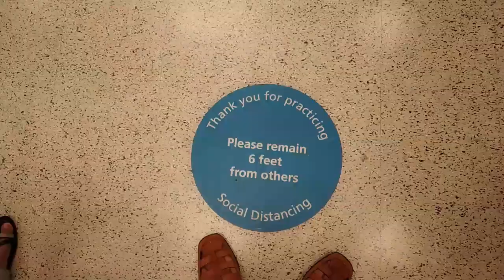ଆମେରିକାରେ ପ୍ରଥମ ଥର shopping | ଶସ୍ତା ମିଳିଲେ ହେଲା 😋 | Odia Vlog in USA | Vlog #4 | JKR Vlogs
1st time went to shop some dress in USA. Please watch the video to know the cost and all .

I am JKR & I Love to make people laugh through my comedy,Troll,Vlog ,Roast & Review videos.If You want to know about me then keep on reading , "Professionally I am a software engineer with a passion of creating unique contents to spread smile"